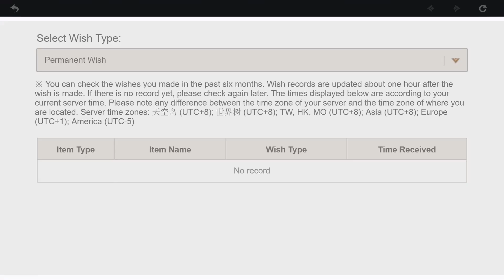My Painful Summons | Genshin Impact [F2P]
I've never got this even on my main account, POG! (The summons were made on my second account: KittyKati)